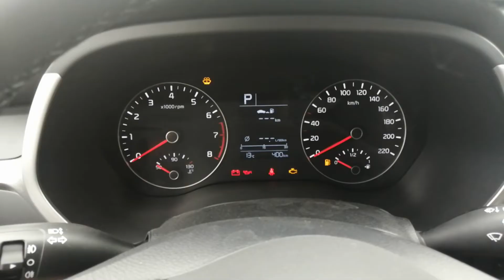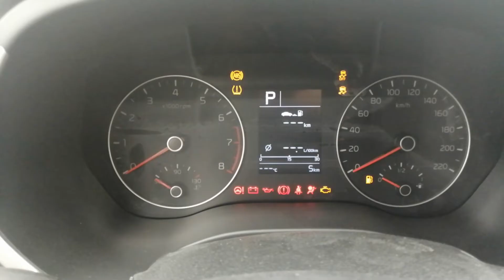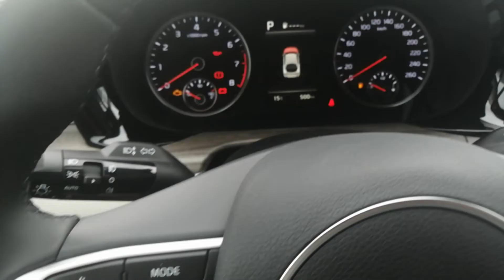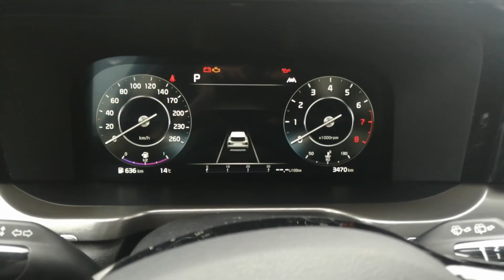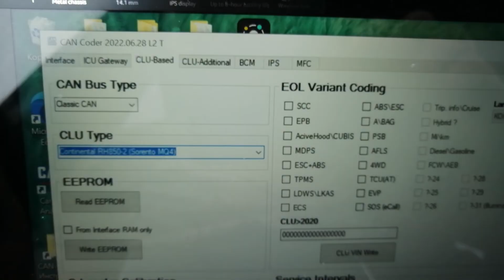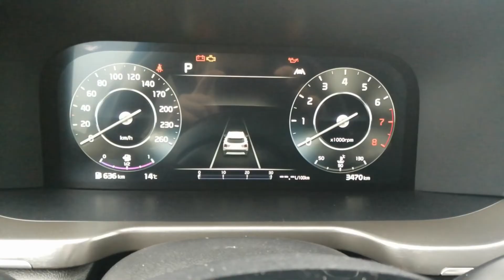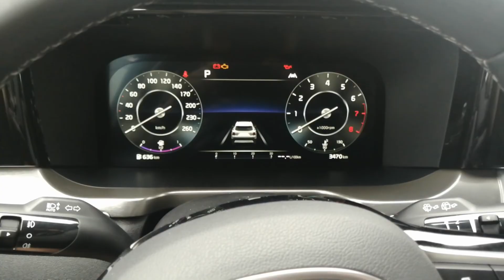Программируем новые KIA 2022 через OBD2 при помощи CAN-Hacker CH-OBD-FD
Добавили возможность работы с панелями приборов автомобилей KIA  K5 DL3, KIA Sorento MQ4, KIA Rio 2022 года выпуска с обновленным логотипом. Все операции осуществляются через диагностический разъем OBD2 !
Теперь опция CAN-CODERL L2 Доступна и для приборов CAN-Hacker CH-OBD-FD.  Так же доступен для приобретения интерфейс CH-OBD-FD в простой комплектации с активированной опцией CAN-CODER-L2 исключительно для работы с автомобилями производства KIA\HYUNDAI\Genesis